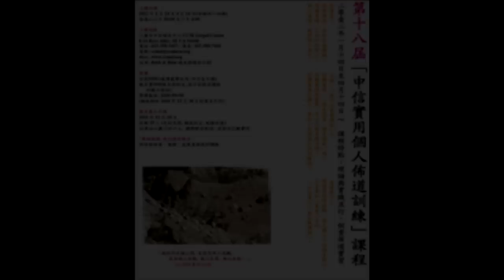胃病,胃癌知道多少 ? Q&A (三藩市中信福音中心醫學講座) 粵語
胃病,胃癌知道多少 ? Q&A (三藩市中信福音中心醫學講座) 粵語語)

醫學講座 由方滔醫生及羅裕康醫生主講

和諧頻道現推出「與醫患同行系列」健康資訊盒子，有醫學資訊、探病錦囊、過來人分享及代禱安排。無論你係基督徒或非基督徒，無論你咩境況，禱告祝福豈會嫌多?! 最重要喺掌握正確資訊，知多D，明多D，並且得到讓你真正平安的靈丹妙藥!✝💕

你想在Whatsapp接收每日靈修資訊嗎？請whatsapp至以下號碼：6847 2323